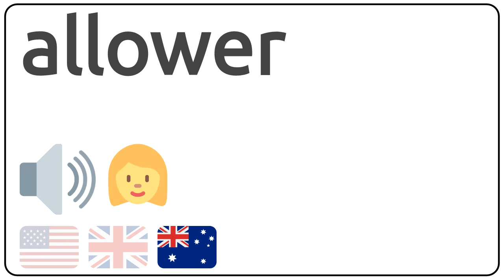How to pronounce allower in english?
How to pronunce allower in english
How to pronunce allower in american accent 🇺🇸?
How to pronunce allower in british accent 🇬🇧?
How to pronunce allower in australian accent 🇦🇺?

Como se dice allower en ingles?
Como se pronuncia allower en ingles?